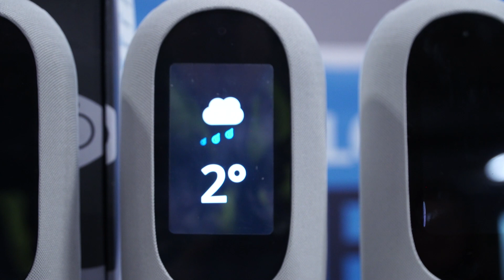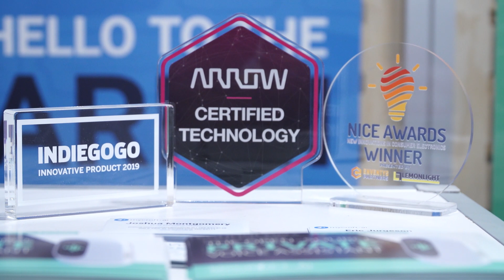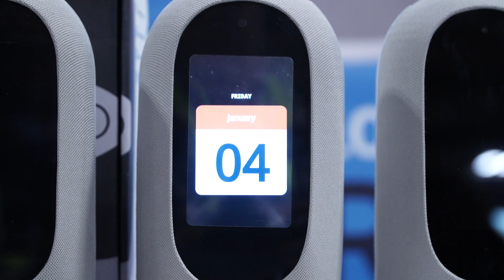Mycroft AI Mark II Smart Speaker at CES 2019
We take a look at Mycroft AI's Mark II Smart Speaker at CES 2019!